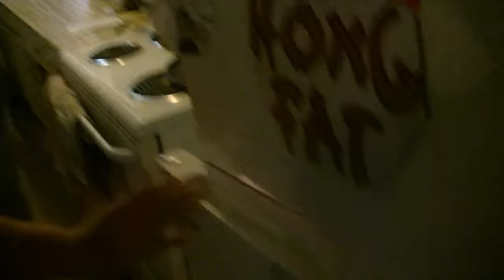Elmo Vs Barney The Dinosaur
A sweet but painfully stupid boy loves Elmo, Barney The Dinosaur & playing with his all new Fidget Spinner & learning new tricks with it but it seems to hold a strange power over him.

In the meantime his puppet daddy tells him he has a special guest coming over and he discovers it is Elmo from Sesame Street!

Elmo and Billy go off to play but Elmo is not at all what he seems to be .

Only one thing can save Billy now and its Barney!

Will Barney The Dinosaur save the day? Watch and find out

4 music tracks were used in this video

Track 2

Dat Step
Gunnar Olsen

Track 3

Track 4